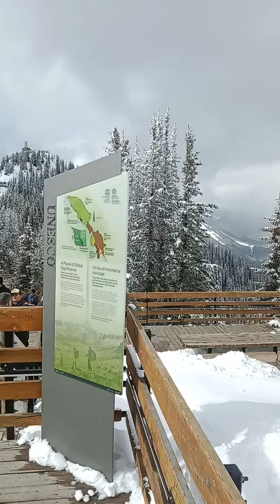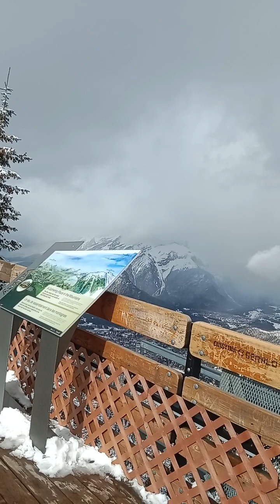Banff Gandola Canada - March 25,2023 Part 2 ( Florencia Ferrer Youtube Channel )